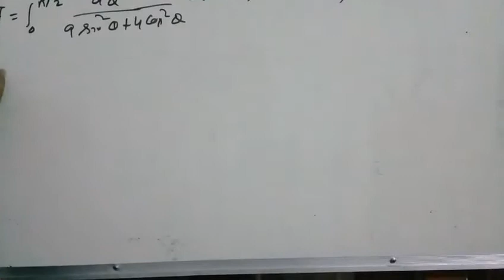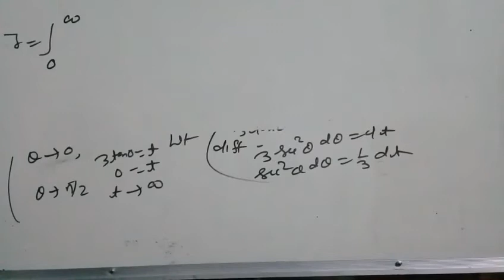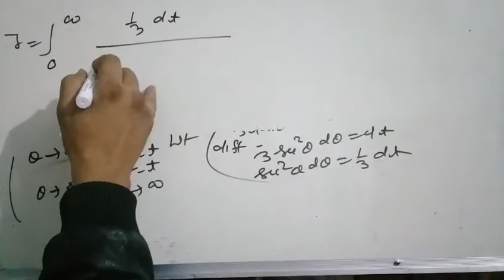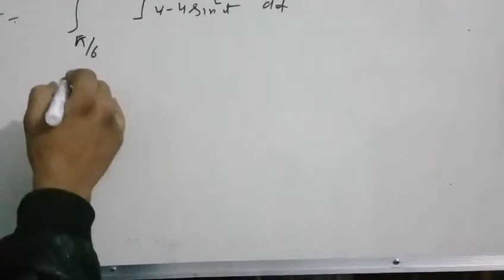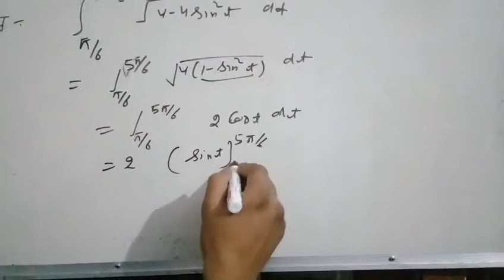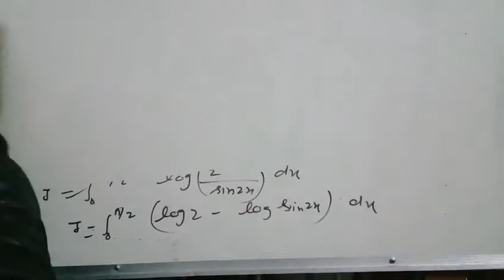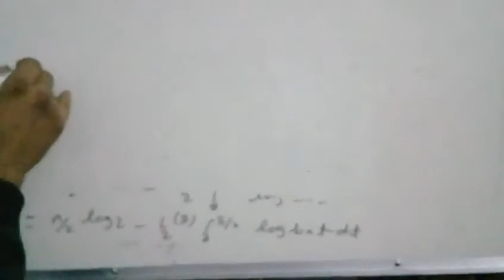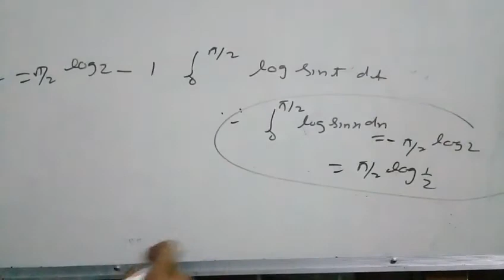Definite integral for tgtmaths. Pgt maths video 20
About this video questions on definite integral for tgtmaths. Pgt maths by lalitsinghchauhan